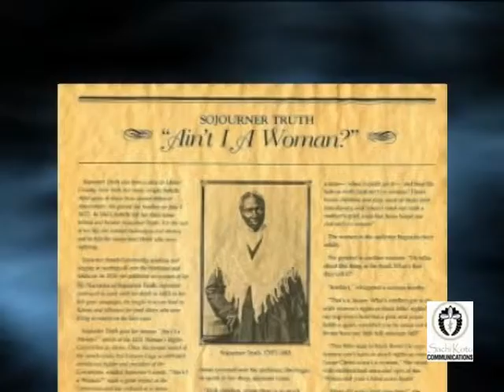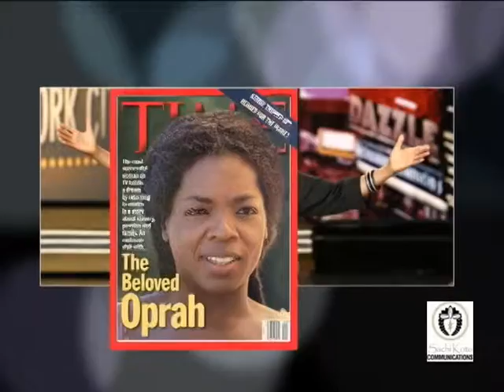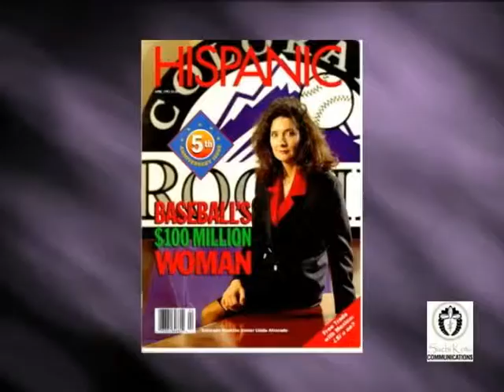VTS 01 1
Dedicated to all women for their strength, tenacity and courage to make the world a better place!